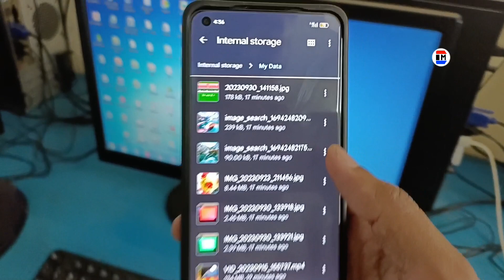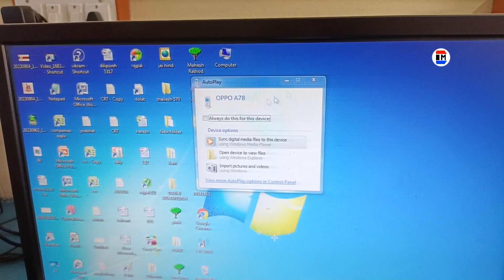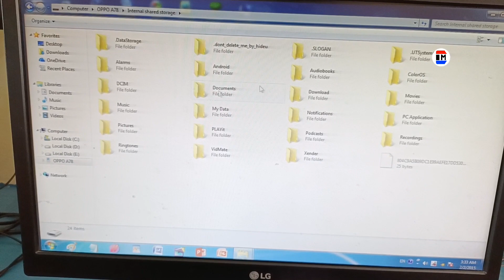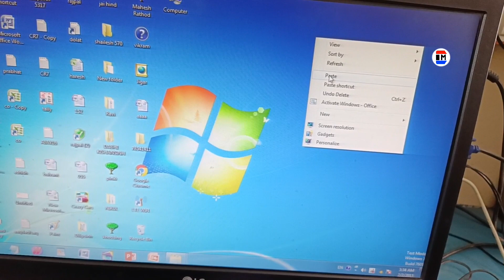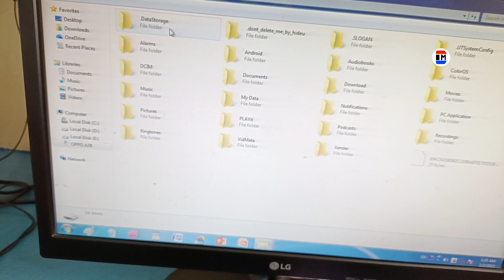Mobile Se Computer Me Photo Video File Kaise Transfer Kare | Phone Ka Data Computer Me Kaise Dale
Dosto Aaj Ke Is Video Main Aapko Ye Bataya Hai Ke Mobile Se Computer Me Photo Video File Kaise Transfer Karna Hai Video Main Complete Tutorial Bataya Hai

Cover Topic :-

mobile se computer me photo video file kaise transfer kare
usb se mobile data pc me transfer kaise kare
mobile se computer me photo kaise dale data cable se
usb cable se mobile data computer me kaise dale
usb cable se mobile data computer me transfer kaise kare